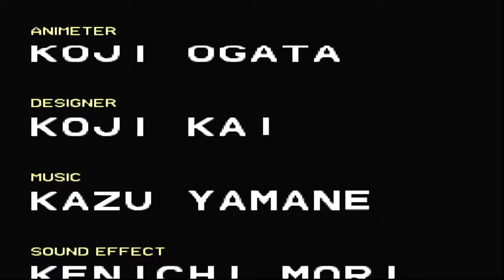DOUBLE DRAGON SNES GAMES 1987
Olá Seja Bem Vindo  Ao Nosso Canal TATANKA GAMES, Aqui Toda Semana  Você Tem Gameplays Diversos  Do Fundo do Baú  Para Recordar Pois Recordar é Viver , Então Não Deixe De Ativar o Sininho e  Se Inscrever No Nosso Canal  Para Sempre  Ser Notificado das Melhores Gameplays das Antigas.